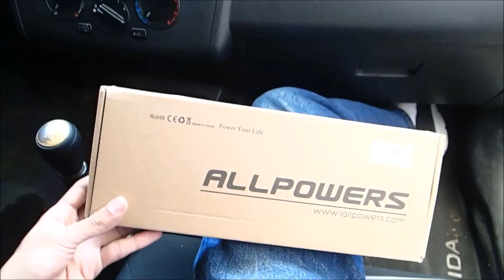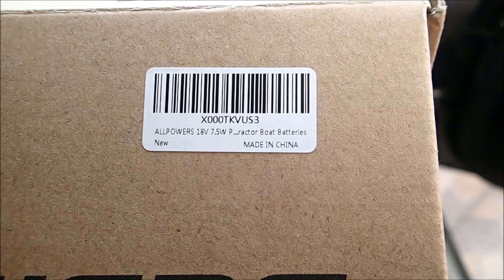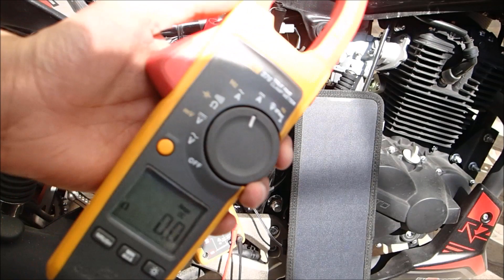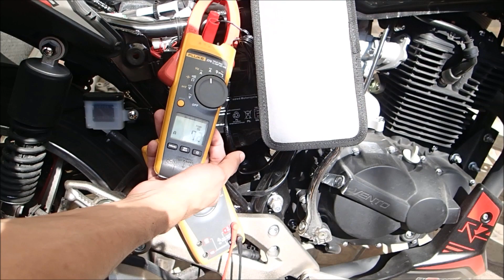Como instalar un Panel Solar portátil en MOTO o COCHE No te quedes varado sin Bateria ALLPOWERS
Como instalar un panel solar en el coche o moto para no quedarte sin batería aunque no lo arranques.

La batería del coche se mantiene con el sol para que pueda arrancar después de un largo tiempo sin uso